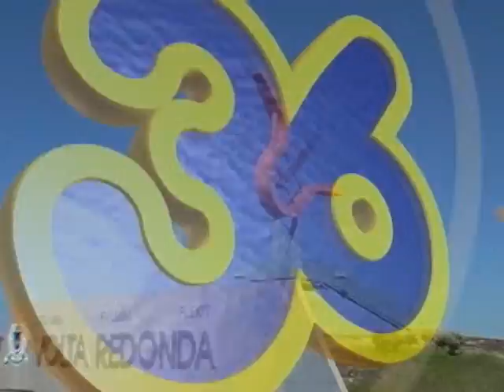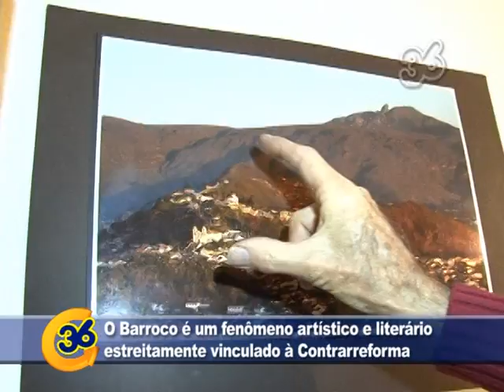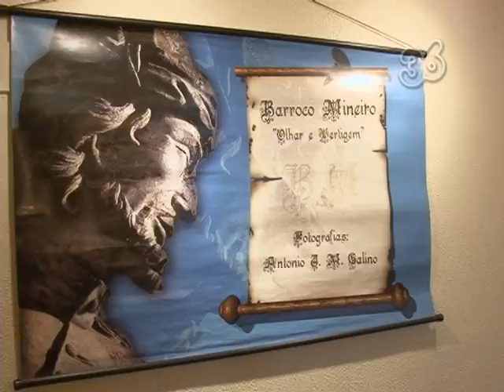ESPAÇO CULTURAL GACEMSS - ANTÔNIO CALINO, EXPOSIÇÃO "BARROCO MINEIRO OLHAR E VERTIGEM"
O BARROCO MINEIRO NASCEU DA CRISE DE VALORES RENASCENTISTAS, OCASIONADA PRINCIPALMENTE PELAS LUTAS RELIGIOSAS E PELA CRISE ECONÔMICA, CONSEQUÊNCIA DA FALÊNCIA DO COMÉRCIO COM O ORIENTE.
NO BRASIL O BARROCO INICIOU-SE EM 1601 E ESTENDEU-SE POR TODO SÉCULO XVII E INÍCIO DO XVIII. FOI UMA TENDÊNCIA ARTÍSTICA QUE COMEÇOU PELAS ARTES PLÁSTICAS E DEPOIS SEGUIU NA LITERATURA, TEATRO E NA MÚSICA, SE TRANSFORMANDO EM MANIFESTAÇÃO CULTURAL QUE SE TRANSFORMOU EM ESTILO DE ÉPOCA.
O BARROCO MINEIRO SEMPRE INSTIGOU ARTES E ARTISTAS, PRINCIPALMENTE CINEASTAS E FOTÓGRAFOS. COM O MESTRE ANTÔNIO CALINO, FOTÓGRAFO VOLTARREDONDENSE, NÃO FOI DIFERENTE.
AS FOTOS DA EXPOSIÇÃO FORAM COLHIDAS EM PROCESSO DIGITAL NAS CIDADES DE OURO PRETO, CONGONHAS, TIRADENTES E MARIANA, COM O APOIO DA FUNDAÇÃO CSN E DO IPHAN (INSTITUTO DO PATRIMÔNIO HISTÓRICO ARTÍSTICO NACIONAL), QUE PERMITIU O REGISTRO NOS INTERIORES DAS IGREJAS. EM 4 DIAS DE TRABALHO FORAM CLICADAS MAIS DE 200 IMAGENS, DAS QUAIS 80 SELECIONADAS PARA A EXPOSIÇÃO.